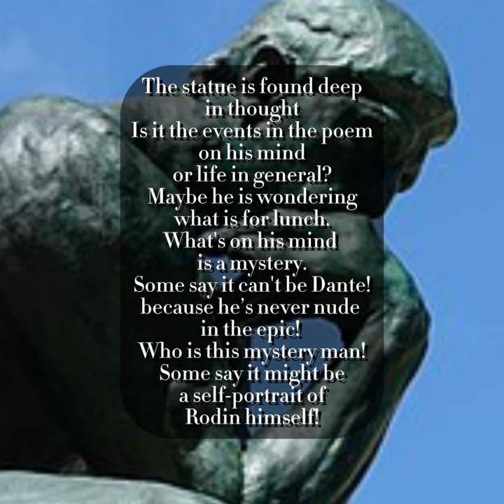🐩 Fancy Poodle 🐩 Presents the Thinker 🤔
🎩 Welcome to the Fancy Poodle's Art Parlor! 🎩

Hello, darlings! I’m Fancy Poodle, and today we’re diving into the artistic wonders of "The Thinker," an iconic series of statues by the renowned François Auguste René Rodin (I know, quite a mouthful!). This statue, originally called "The Poet"—or should I say "Le Poète"—was part of a grand project called "The Gates of Hell." Some say it portrays Dante himself, deep in thought about the trials of Dante's Inferno. But hold on—others think it’s a self-portrait of Rodin! Who’s right? Let’s unravel this mystery together! ✨

And here’s a fun fact—did you know the chiseled physique of "The Thinker" was inspired by the boxer Jean Baud? Talk about knockout art!

The original masterpiece resides in the Musée Rodin in Paris, but you can also find impressive copies in Philadelphia and at Columbia University. 🗽

So, sit back on your velvet throne, just like my hostess character Fancy Poodle, and let’s explore the world of art together. 🍖

🐩 Welcome to Tiny Wombat! 🐩

Hey there! You’ve stumbled upon Tiny Wombat—your hub for art, dogs, and all things creative. I’m on a journey to master Unreal Engine, experiment with AI image generation, and keep traditional art alive. Whether you’re here for the art, the tech, or just to hang out, I’m glad you’re here!